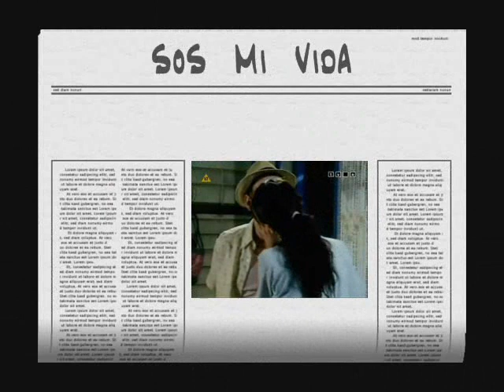Sos Mi Vida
Soa Mi Vida - Martin y Monita